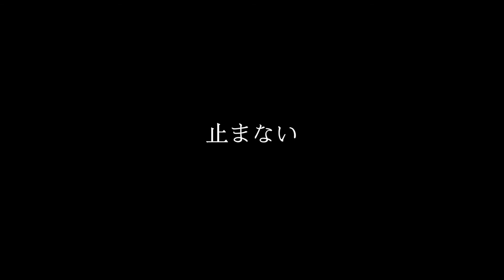【Flute Cover】馬と鹿 米津玄師 uma to shika yonezu kenshi フルート演奏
✧Hello, everyone❤️I did a flute cover for yozune kenshi's new single. I hope you enjoy it.
I type out the music sheets for this song and I put the share link down below, in case if you guys wanna try to play it. ☺︎
✧Hello 大家好 这里是Amelie

不知道从什么时候开始
米津玄师的新歌成了我平凡生活中的一个期待点
从Lemmon.Flanmingo, 海之幽灵到新歌马与鹿
每一首都超级喜欢
但从旋律来看已经是一首足够吸引的歌曲
而歌词写的又那么戳人

翻奏了这首歌 希望你们喜欢
谱子和伴奏在下面👇的link里 请自取

西瓜视频：增五减四是爪牙